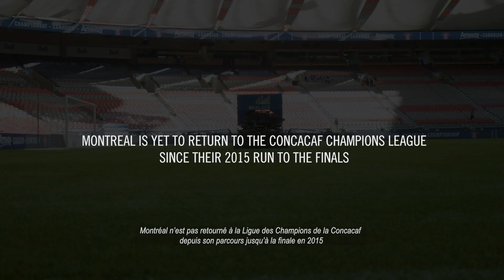Battle of the North - Episode 3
Watch Episode 3 of our 2018 Canadian Championship Battle of the North docuseries recapping the Semi-Final Round